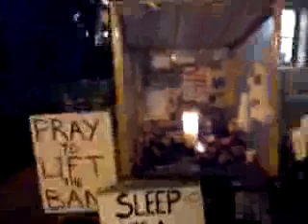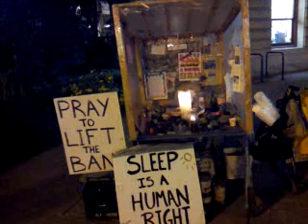Night before city hall action May 29, 2012 1004pm